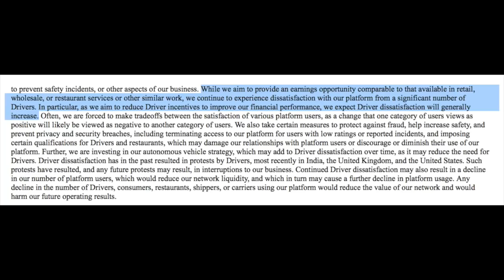Uber's IPO: Will it Mean Lower Rates for Drivers?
There's been a lot of talk about Uber's IPO in the news, but what does it all mean for drivers? RSG contributor Joe doesn't think the writing on the wall is good for drivers... what do you think?